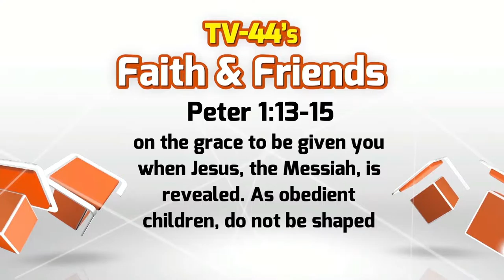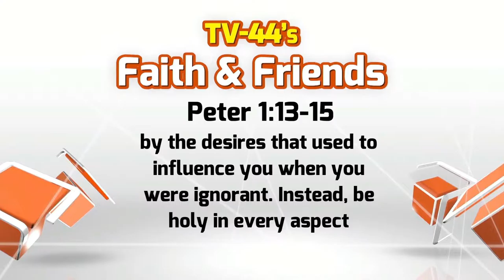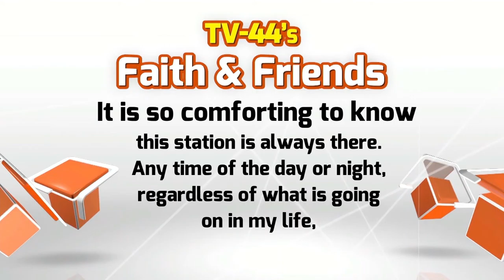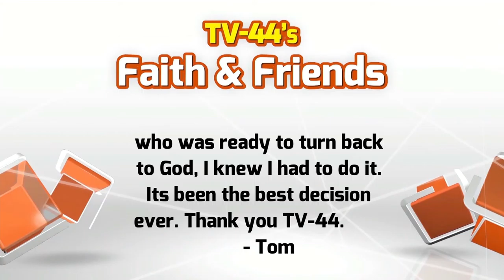Faith & Friends January 15-22, 2017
Top 10 Videos of 2016
Character Training at Ottawa Elementary School
12 Step Spiritual Workout Step 1: Daily Bible Reading
New Bremen FCA Brightens Lives of Hospitalized Children